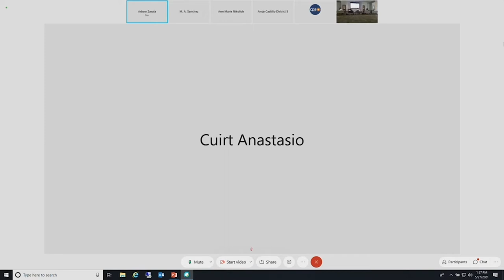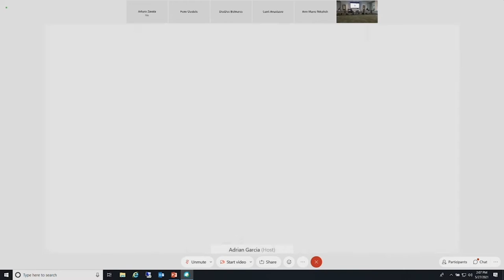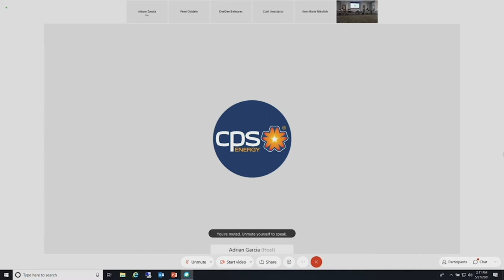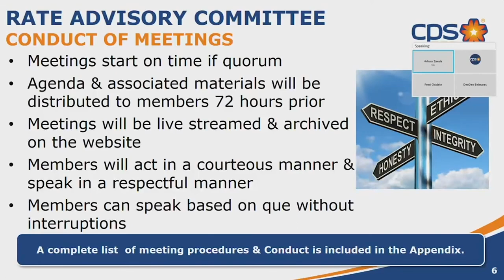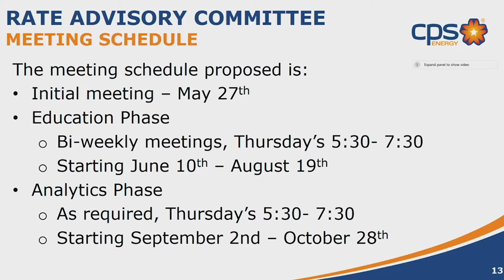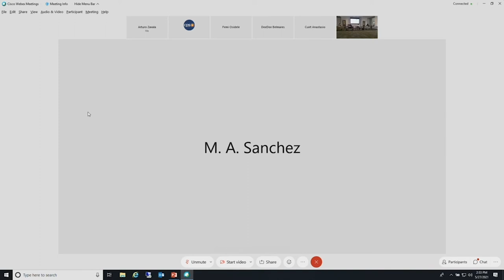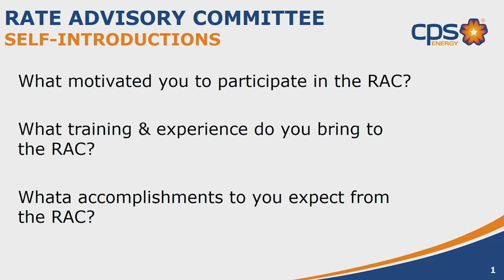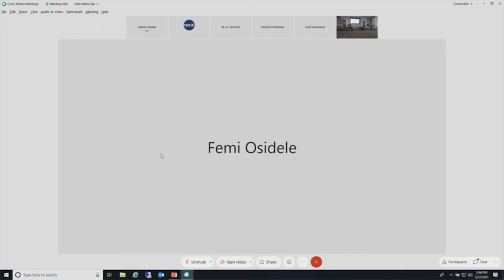Rate Advisory Committee Meeting May 27, 2021